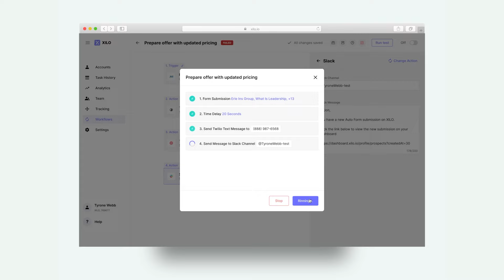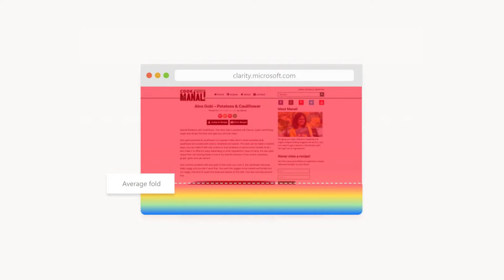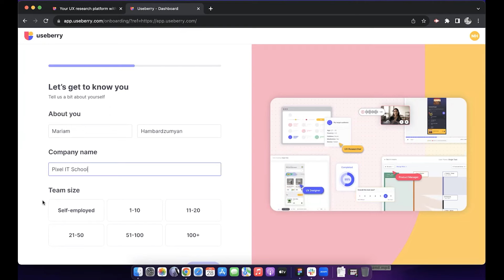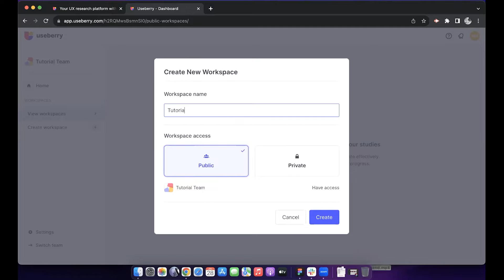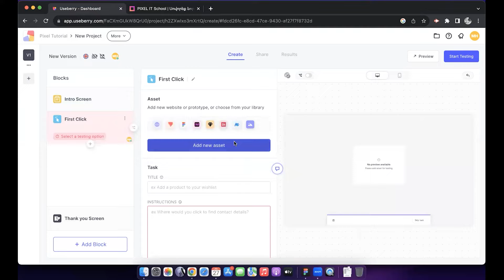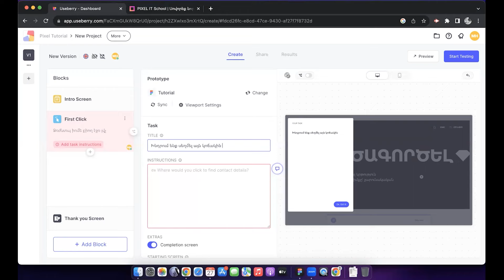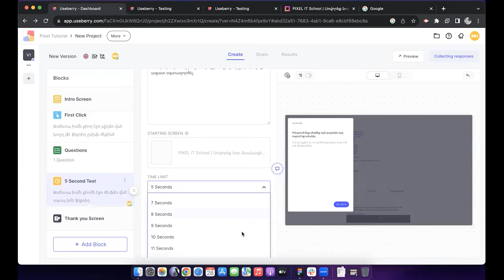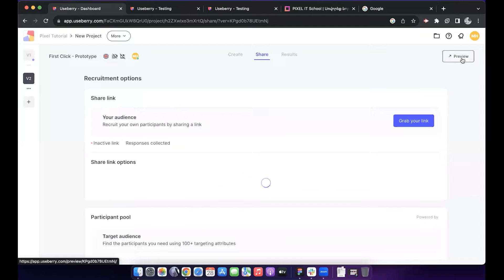Թեստավորումը UX/UI դիզայնում․ A-Z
🔥  PIXEL IT School-ի UX/UI դիզայնի դասախոս, ավագ UX/UI դիզայներ Մարիամ Համբարձումյանը հոլովակում խոսում է UX/UI դիզայնում թեստավորումների, դրանց կատարման ընթացքի և տարատեսակների մասին։ ✨

Դիտելով հոլովակը՝ A-Z կծանոթանաք, թե ինչպե՞ս և ինչու՞ կատարել թեստավորում, երբ UX/UI դիզայներ եք։ Ինչպես նաև՝ Մարիմաը կօգնի ծանոթանալ Useberry կայքի բոլոր մանրուքներին։

Ի՞նչ կդիտեք հոլովակում՝

 0:00 - Նախաբան
 0:20 - Ի՞նչ  է թեստավորումը
 0:55 - ՈՒ՞մ հետ ենք կատարում թեստավորումները
 1:58 -Հստակ նպատակ՝ մինչև թեստավորումը
 2:14 -Ընտրում ենք թեստավորման տեսակը և ձևը
 2:36 -Ծանոթանում ենք Useberry թեստավորման ծրագրին
 11:10 -Վերջաբան

Շնորհակալություն, որ դիտեցիք ✨
Եթե ունեք հարցեր կամ առաջարկներ՝ կապված հնչած հարցերի և պատասխանների հետ, ուրախ կլինենք կարդալ դրանք մեկնաբանությունների բաժնում։ ⏰

Չմոռանաք բաժանորդագրվել PIXEL IT School-ի ալիքին՝ տեսնելու համար մեր բոլոր հայալեզու հոլովակները դիզայնի և IT ոլորտի մասին։